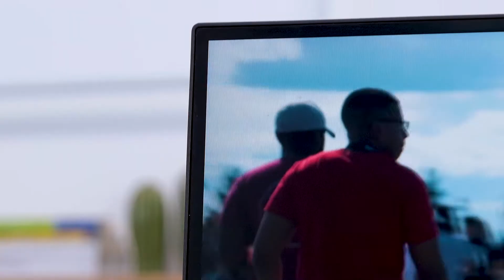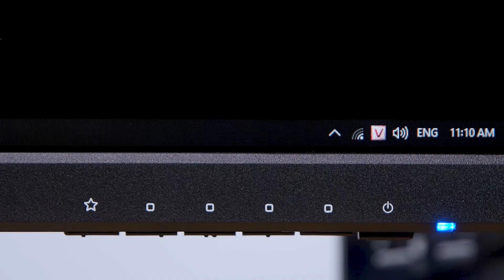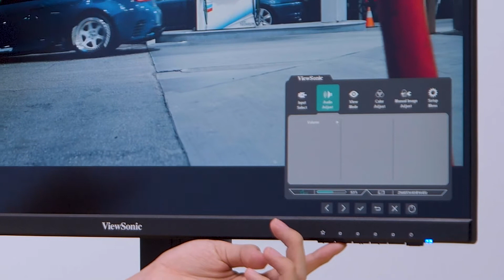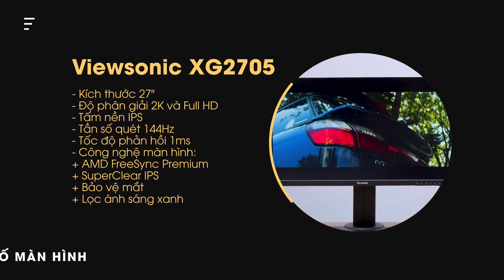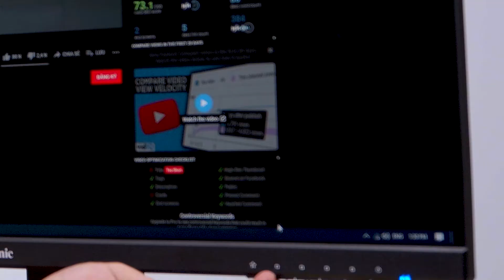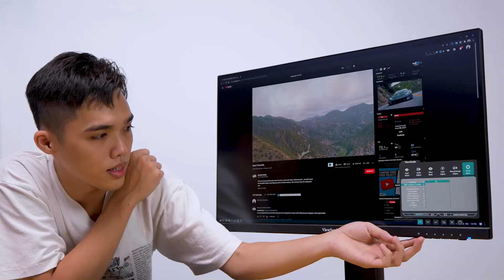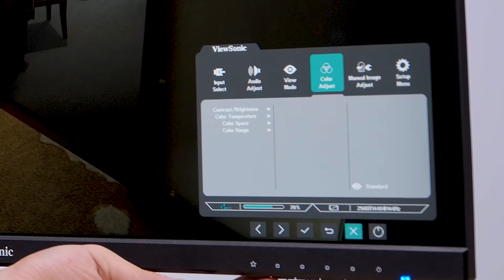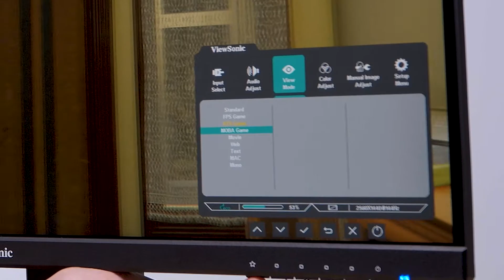Đánh giá ViewSonic Gaming XG2705 - Màn hình gaming tốt nhất dưới 9 triệu? | Thế Giới Laptop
Link sản phẩm:
Đánh giá Viewsonic LCD Gaming XG2705 27 inch 2K 144Hz 1ms sở hữu kiểu dáng hiện đại, màn hình 2k chất lượng cao, tái hiện hình ảnh sắc nét, mượt mà, hứa hẹn hỗ trợ bạn tạo nên những trận cầu tuyệt vời nhất.

Đánh giá Viewsonic LCD Gaming XG2705 27 inch Full HD 144Hz 1ms, nó gây ấn tượng với màn hình lớn, tối ưu trải nghiệm, công nghệ hình ảnh tiên tiến, cho bạn tạo nên những màn game xuất sắc nhất.

MỤC LỤC:
00:00 - Intro
01:27 - Thiết kế ViewSonic Gaming XG2705
04:36 - Cấu hình ViewSonic Gaming XG2705
06:11 - Test game CSGO
07:30 - Test game GTA 5
10:01 - Tổng kết